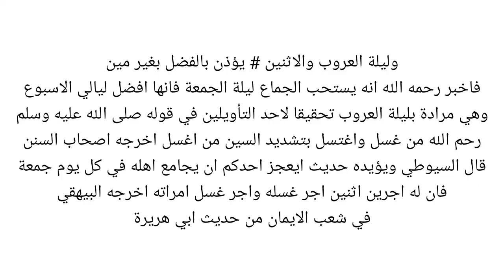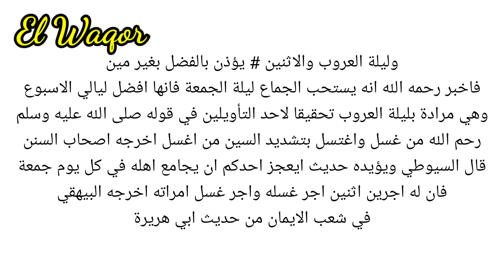ngaji ilmu allah || sunnah jimak malam jumat || jimak malam senin || qurratul uyun